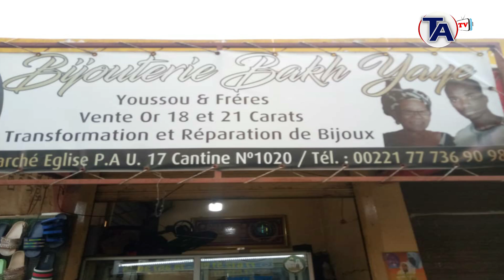Triste Barça wala barsakh: "Sama domm démna si galgui"